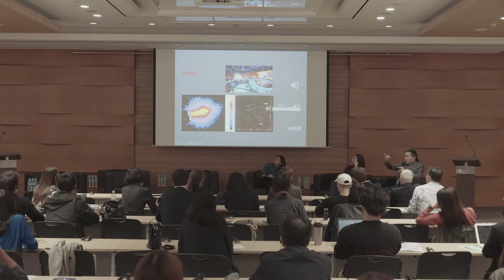"Art & Architecture. Thinking Spaces for Art" | Talking Galleries Seoul 2018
K-Art Conversations - Talking Galleries Seoul 2018
at Gallery Weekend Korea

Friday 5 & Saturday 6
October 2018
Seoul

Speakers:
- Jing Liu, Founding Partner and Principal, SO – IL architects, New York
- Tateo Nakajima, Principal of Arts, Culture & Entertainment, ARUP